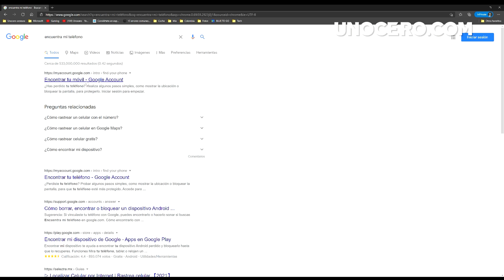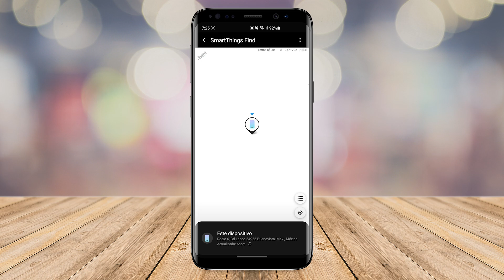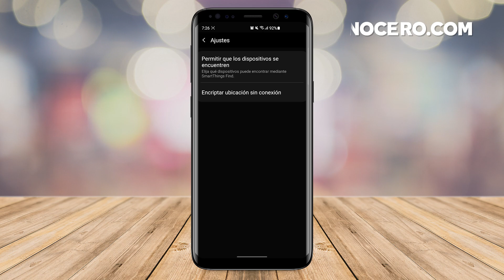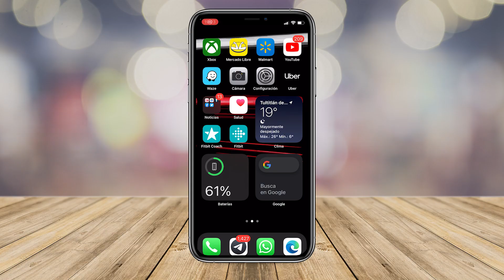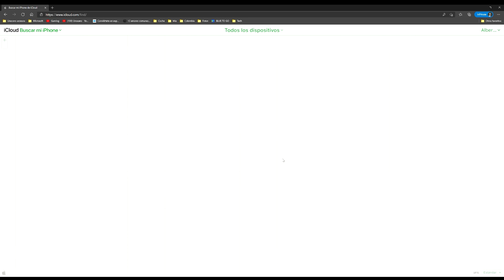Cómo encontrar un teléfono perdido o robado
Bienvenidos a un nuevo tutorial en donde conocerán 3 maneras de poder encontrar su teléfono Android o iPhone si lo han perdido o se los han robado. Y aunque hay otras maneras de hacerlo, estas son las 3 más sencillas, populares y funcionales.